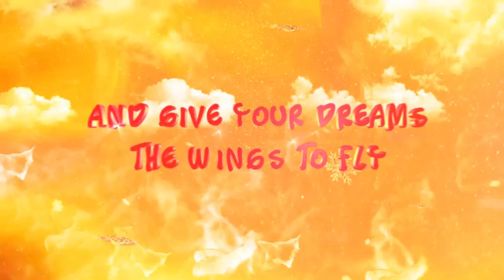Christmas Titles 5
Bring in the Christmas spirit of this season to all your titles, invites, promos, presentations, movie trailers, commercials, advertisements or broadcast with Christmas Titles 5 project ! This project is as easy customizable, just type your text, insert you logo and make movie !